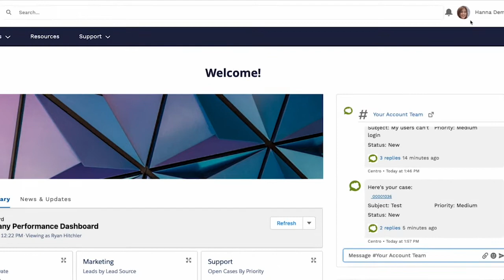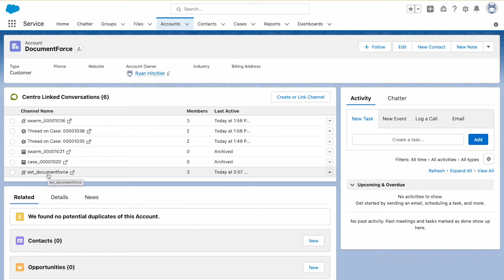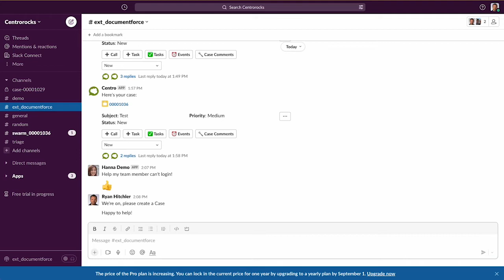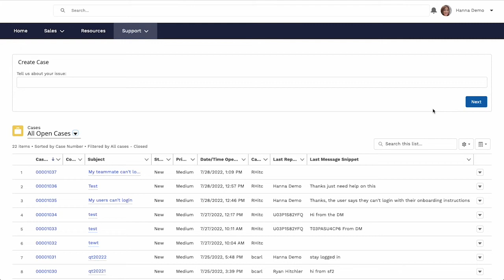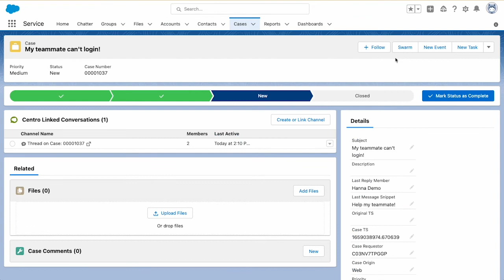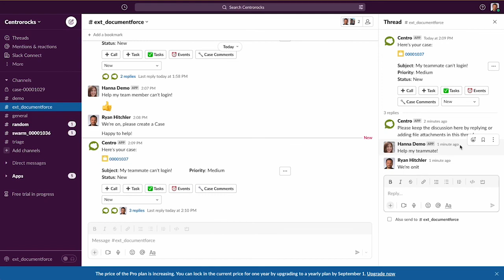Embedded Slack In Experience Cloud - Explainer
Slack is the most responsive chat platform on the planet. Salesforce Experience Cloud sites are the most intuitive way to expose Salesforce data to Customers and Partners. Live chat on an experience cloud page is the perfect way for your reps to chat directly with customers! What better way to chat than Slack? Centro makes this possible with our embedded Slack widget for Experience Cloud pages and Salesforce Record. Check out this brief demo of this in action!